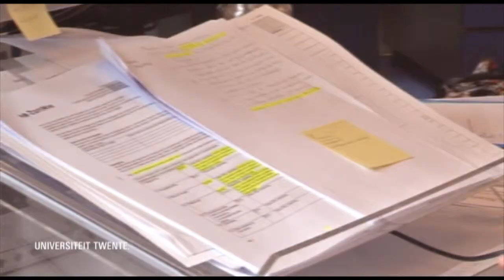Alumnifilm Master Communicatie Studies - Universiteit Twente - ZonMw (Evelien)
Voor de Master Communication Studies aan de Universiteit Twente hebben we enkele films geproduceerd waarin alumni aan het woord zijn over hun studietijd aan de Universiteit Twente. Ze vertellen onder andere over hun studietijd aan de UT, de keuze voor hun huidige werkgever en de werkzaamheden die ze daar op dit moment hebben.

In deze film vertelt Evelien Dijkstra over haar functie bij ZonMw.

Meer info | Comyoo - media . communicatie